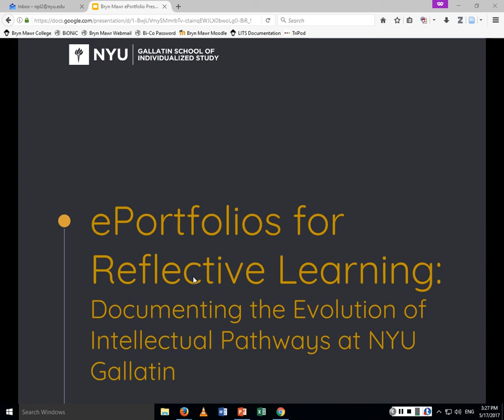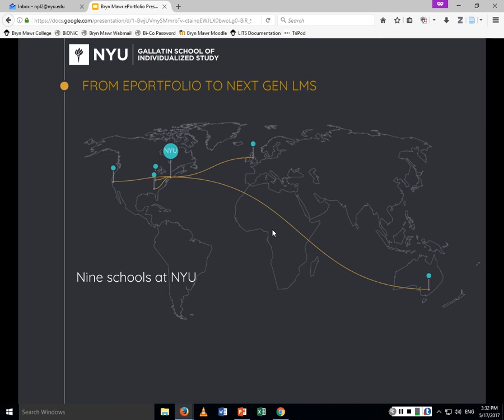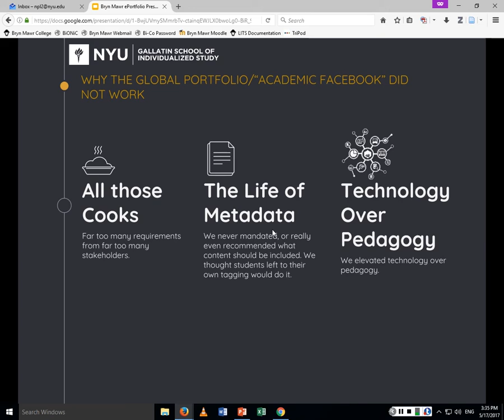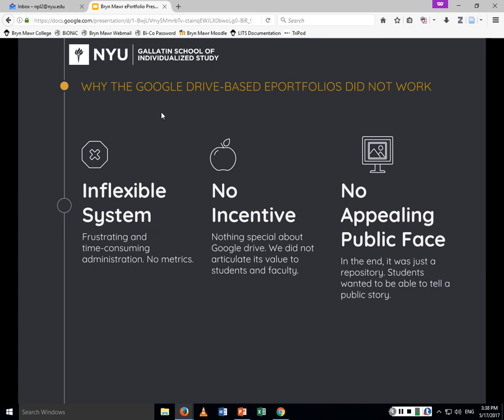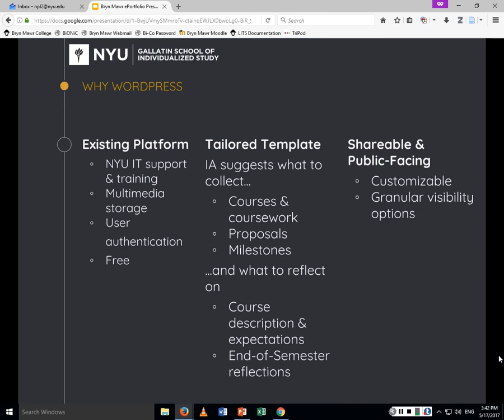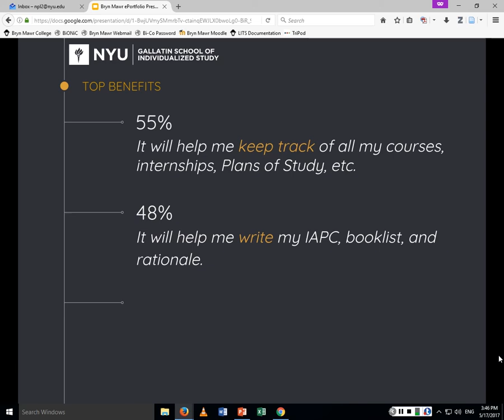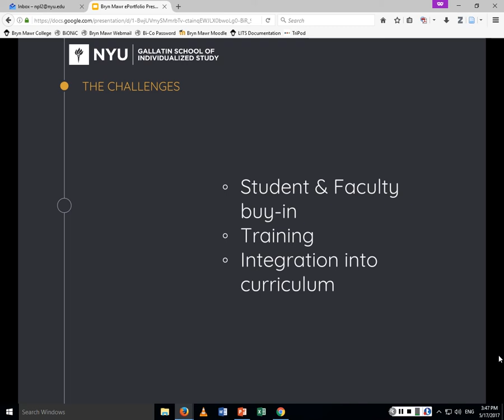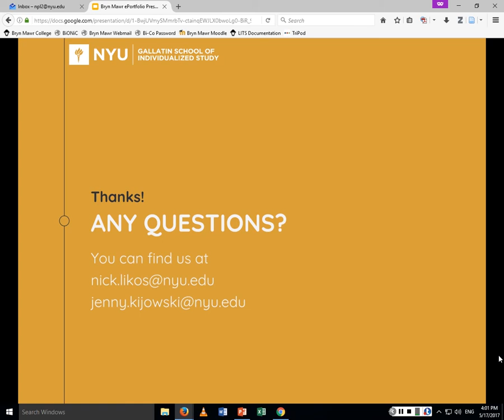ePortfolios for Reflective Learning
ePortfolios for Reflective Learning: Documenting the Evolution of Intellectual Pathways at NYU Gallatin - Nick Likos & Jenny Kijowski